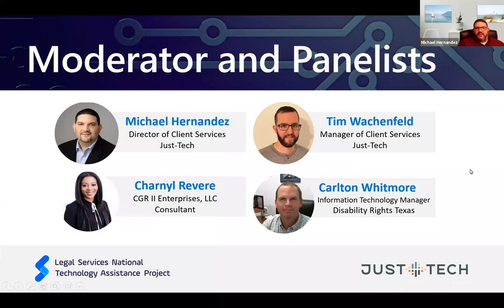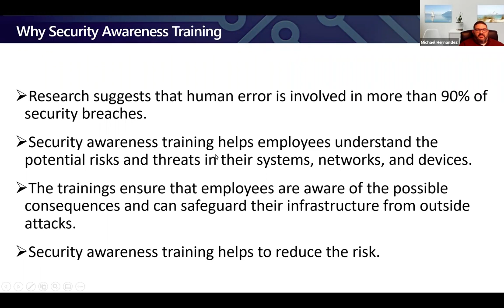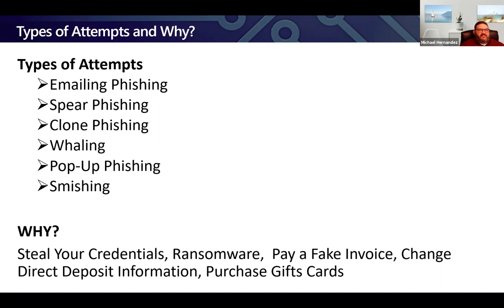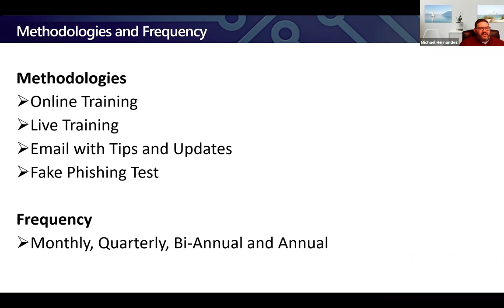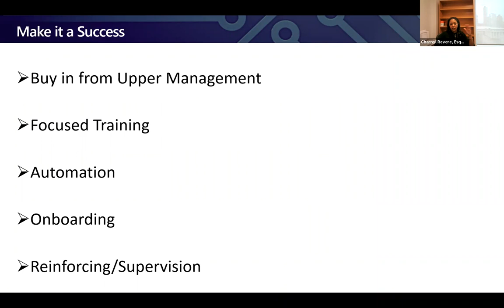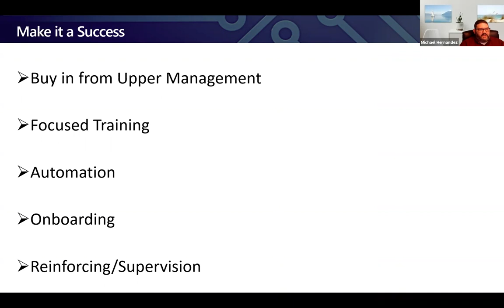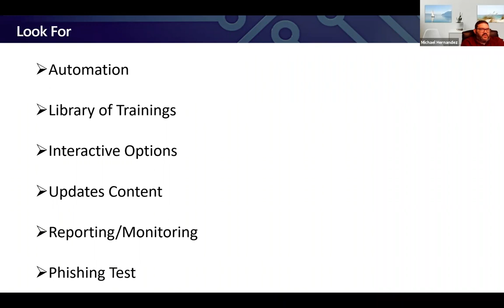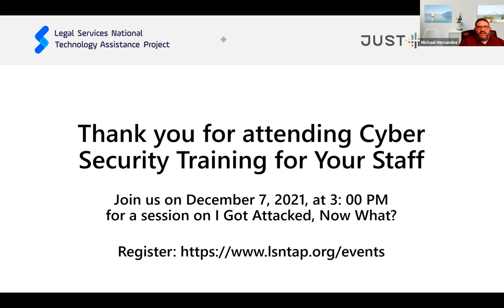You’re Only as Strong as Your Weakest Link: Cyber Security Training for Your Staff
Staff are your biggest security risk. If you're not training, coaching, and monitoring your staff and volunteers, you're leaving your program vulnerable. Join us to learn why you should train staff, what vendors and tools exist, what challenges you might face, and best practices to help you succeed.